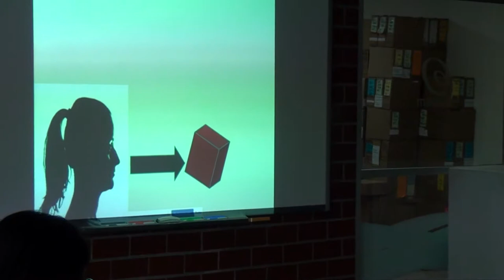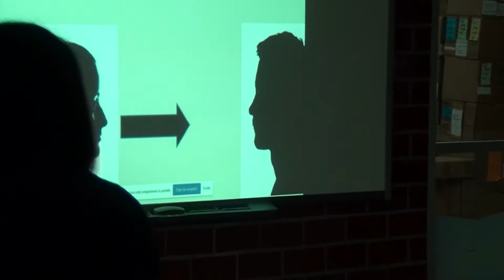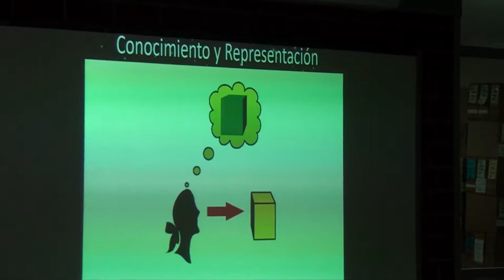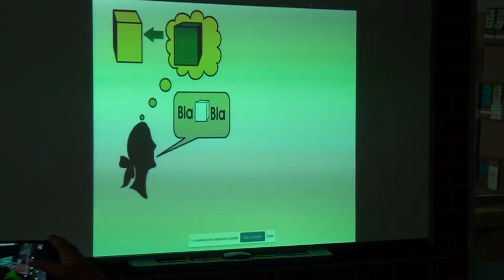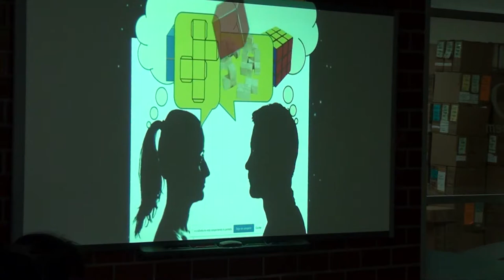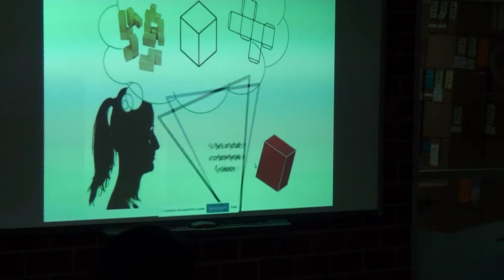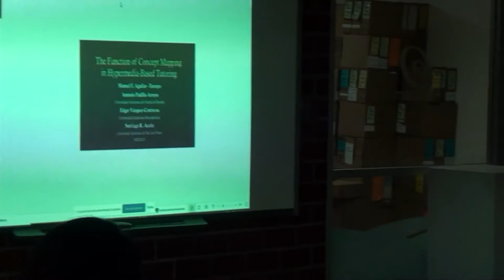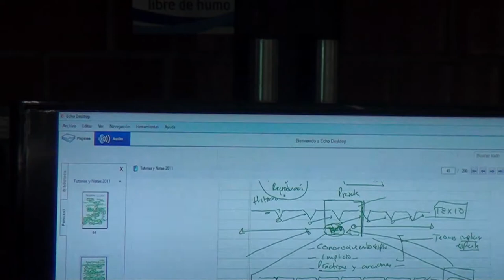IVS Cuernavaca - Sesión 13 jueves 03 de mayo